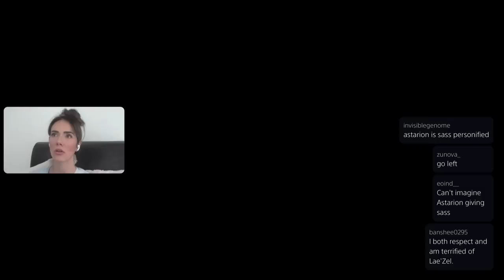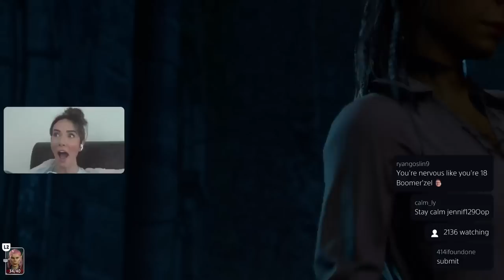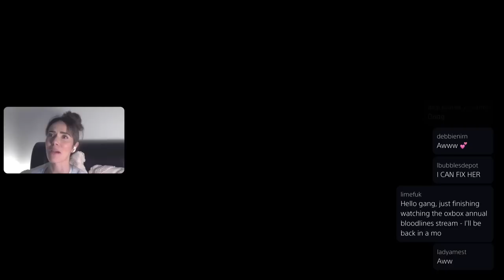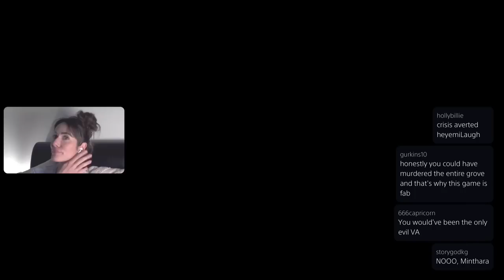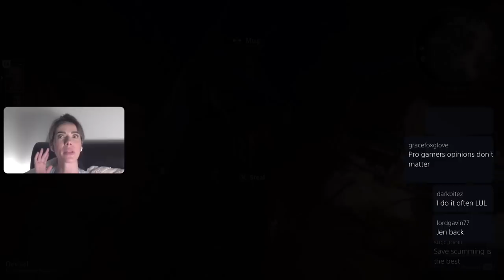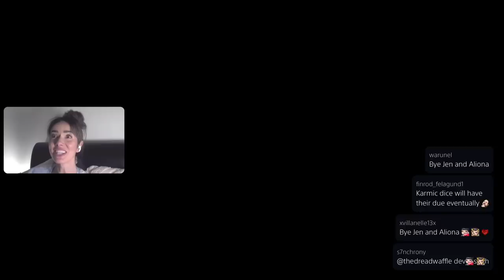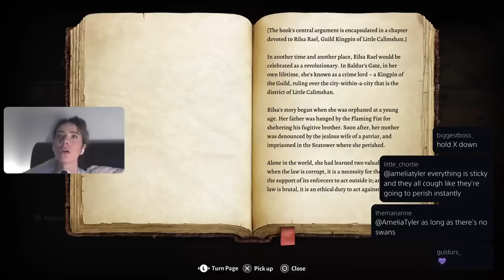Lae'zel actor Devora Wilde plays Baldur's Gate 3 for the first time! (Part 4)